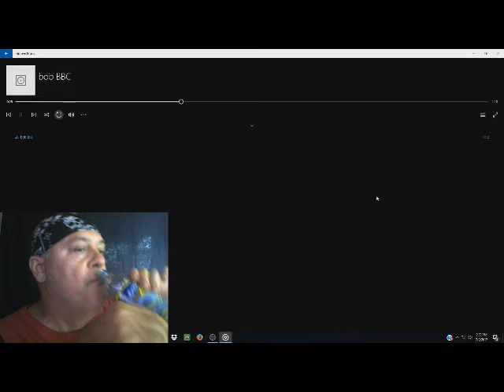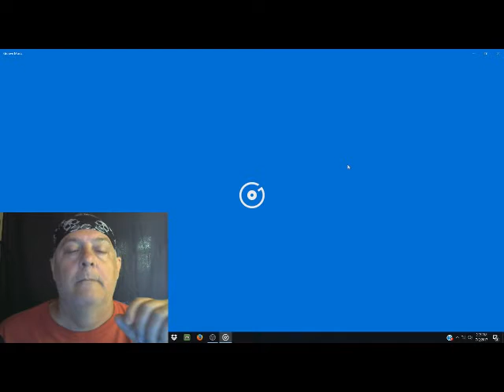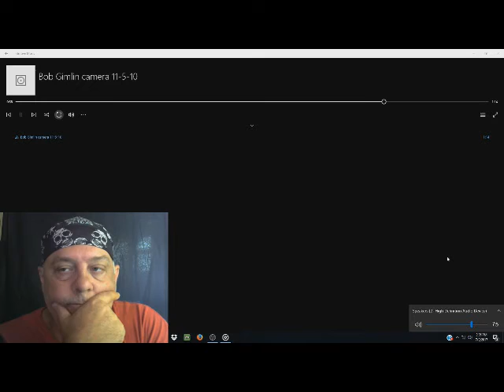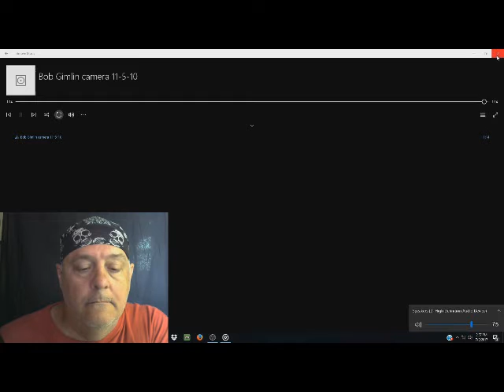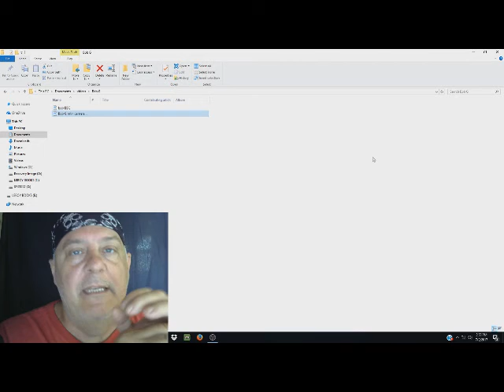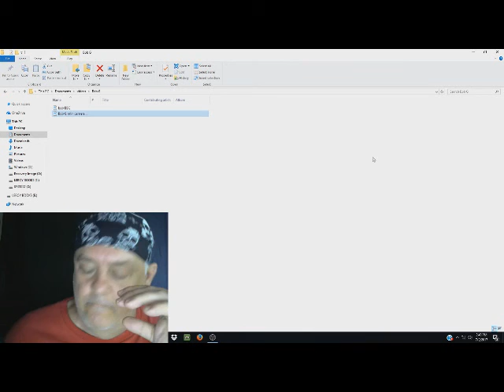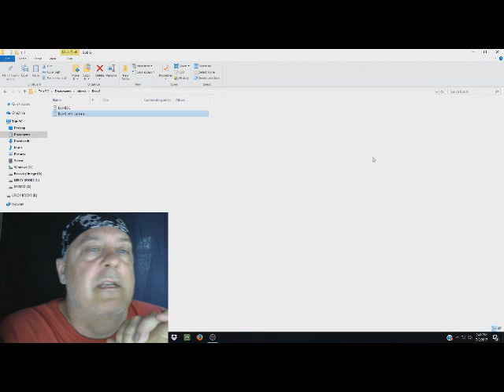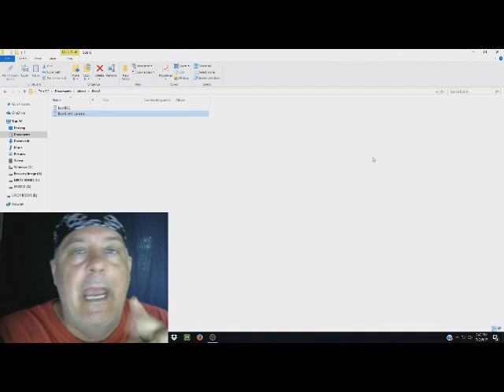Bob Gimlin interviews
Patterson & Gimlin Bigfoot film 1967 by Leroy Blevins Sr. Paperback/Kindle